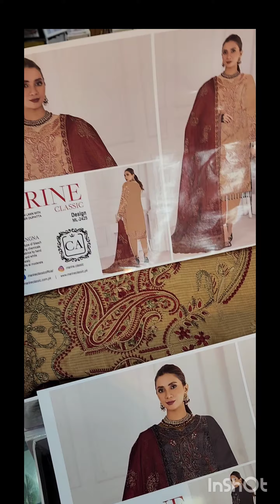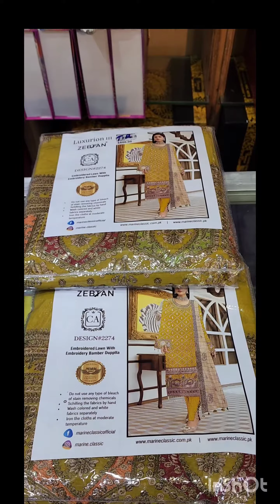new ladies suit lawn fancy embroidery full shirt dupatta embroidered plan trouse kashmircloth #